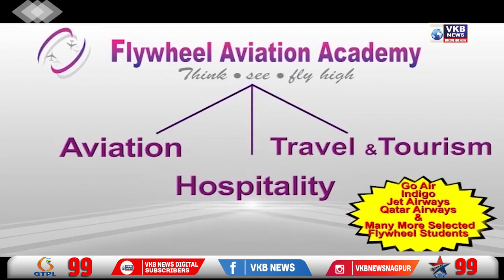रामटेक - एकनाथ शिंदे की शपथ विधि के बाद भाजपा द्वारा मनाया गया जश्न